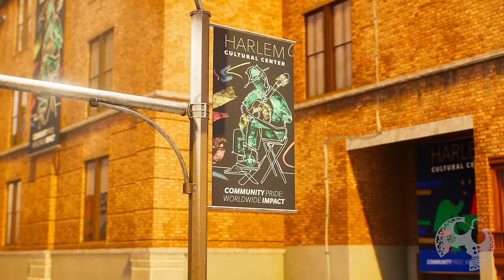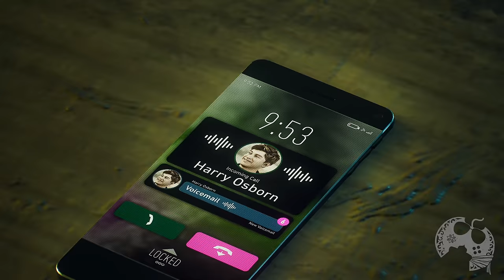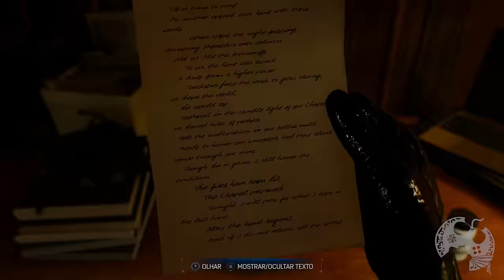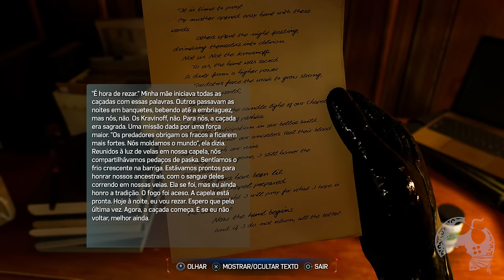MARVEL'S SPIDER-MAN 2 - A SÉRIE DO JOGO NO PS5 (MEU PRIMEIRO CONTATO) PARTE 3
Este é o Terceiro episódio da nossa série GRAVADA onde registrei meu primeiro contato com o game. Não há CAM no vídeo porque utilizo essas capturas para vídeos posteriores. Na série AO VIVO estamos com CAM, tudo certinho.

Sobre Spider-Man 2

Os Spiders Peter Parker e Miles Morales estão de volta em mais uma aventura eletrizante da famosa franquia Marvel's Spider-Man para PS5.
Balance, pule e plane com as novas Asas de Teia para percorrer a Nova York da Marvel e alterne rapidamente entre Peter Parker e Miles Morales para jogar histórias diferentes e usar novos poderes épicos enquanto o infame vilão Venom ameaça a vida deles, das pessoas próximas a eles e a cidade.
Temos uma Playlist Completa do Game:

Me Contate

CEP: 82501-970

Kallil Augusto

Hashtags